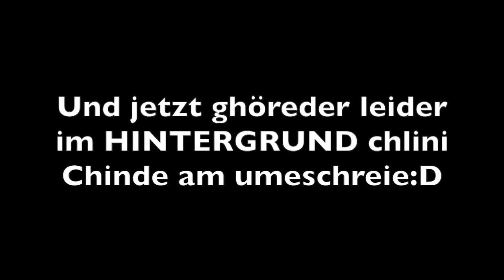Bin ich noch JUNGFRAU? 😱 | Q&A #1 | nathistyle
Heyyyy!

Wenn oi s Video gfalle het, denn lönd doch es LIKE da:) Wür mich sehr froie!💕

Schribed all mögliche Frage id Kommentär füres witers Q&A Video :)

No en schöne Tag wünsche ich oi:)

nathistyle